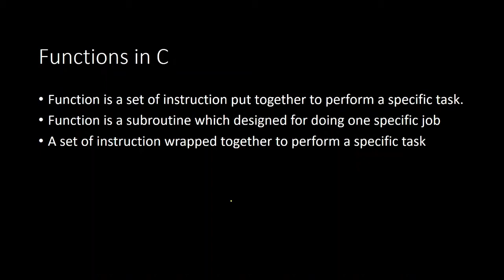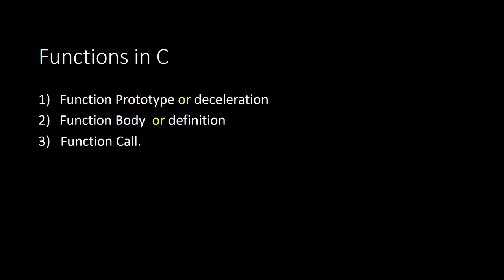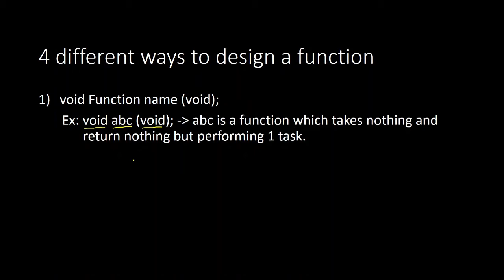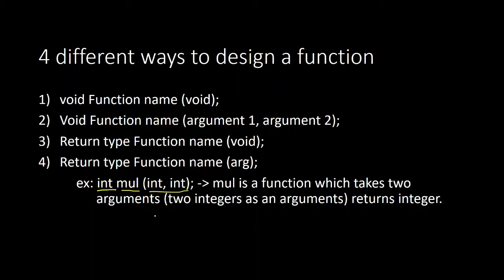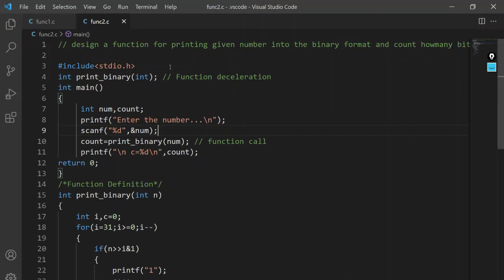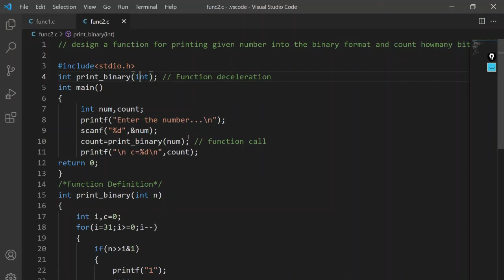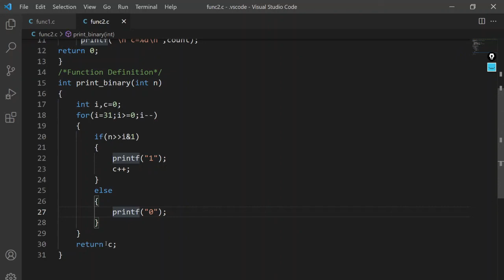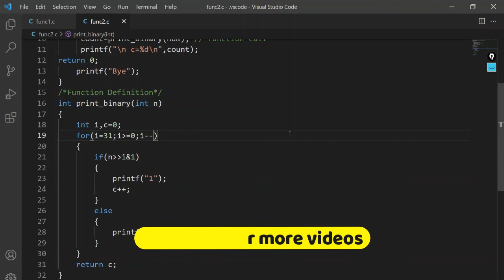#31 Functions in C : C tutorial in Hindi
functions in c language explained.
The function is a set of instructions put together to perform specific tasks.

C in Depth Book
Pen Tablet
Web Cam